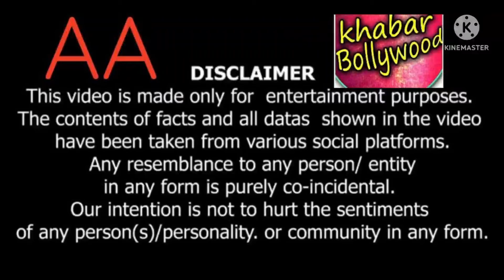Govinda replies to Krushna Abhishek apology: Let the love be seen off-camera too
Govinda recently appeared on Maniesh Paul's podcast show, when he was asked about his relationship with Krushna, he said, “He has assumed  that something wrong is happening in his life due to me," When Maniesh told him that Krushna was really apologetic when he talked about Govinda, he replied, "Then let the love be seen off-camera too. He’s a very well brought-up boy, everyone can see. But he needs to know that he is being used by writers, and that there is a limit to being used.”